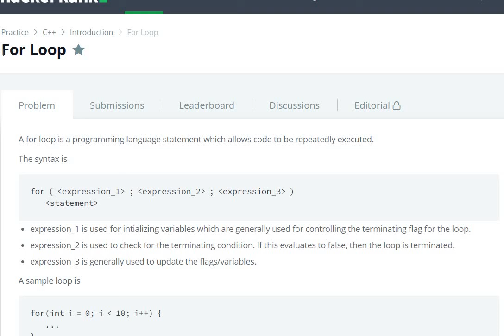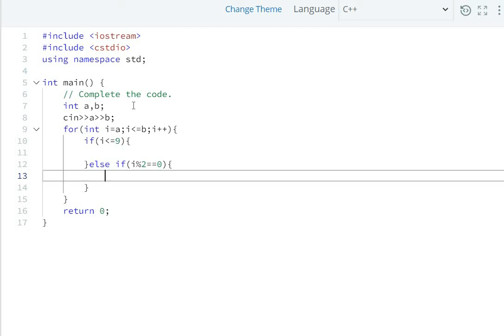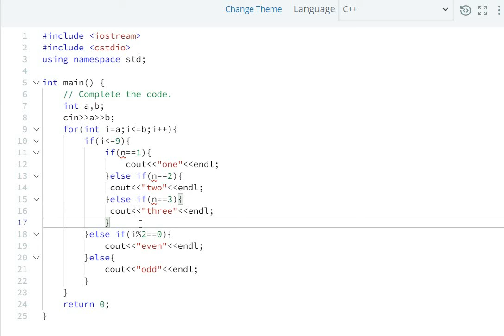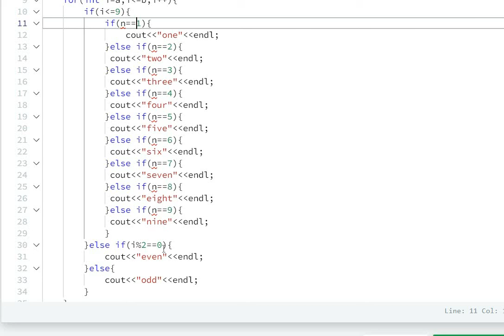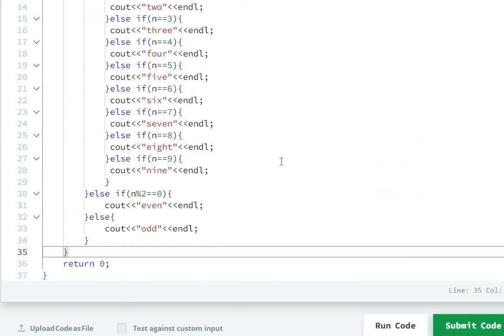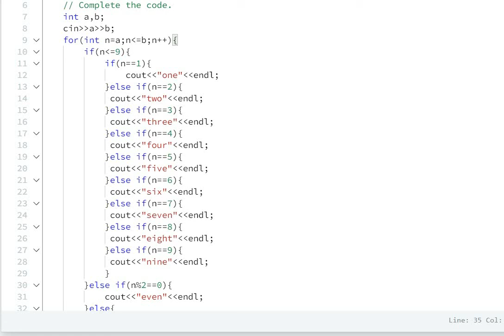#5 Hackerrank For Loop Solution - C++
For Loop Hackerrank Solution C++